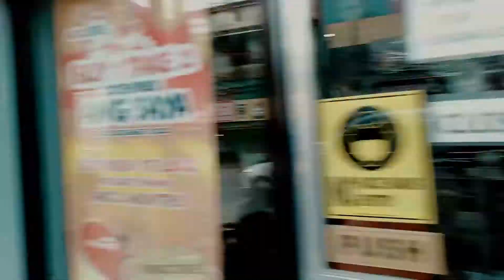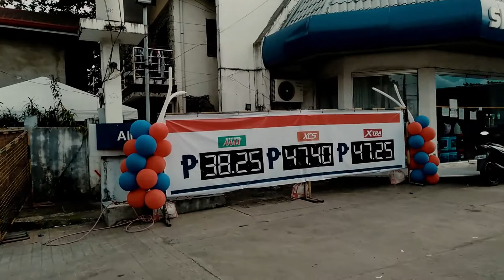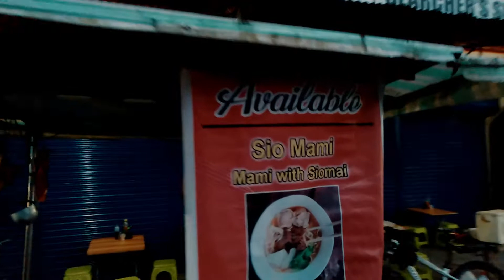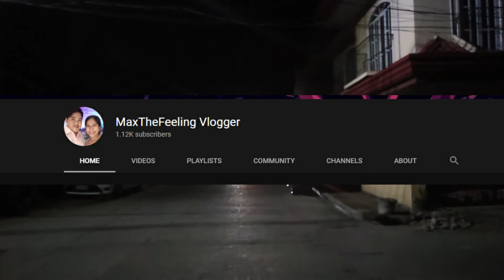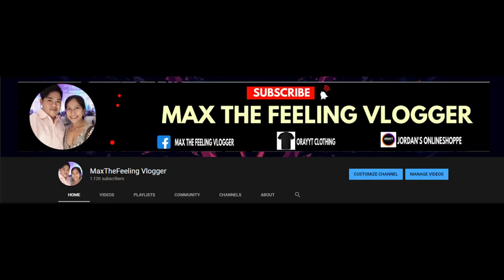FRIDAY WALKING 4-16-21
Day 5